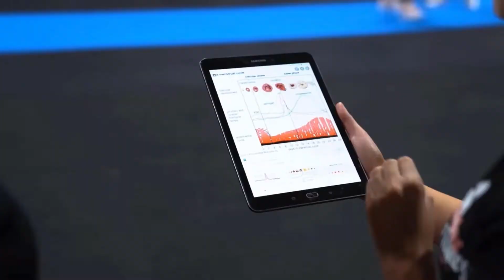'I Hate My Body': What to Do If You Feel This Way with Brittany Frino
Brittany Frino the founder of Actively You, sat down with Sig and spoke about the 'C' word.

Confidence.

This is where many women fall short of due to comparison syndrome, from their past emotional abuse, social media anxiety and defining their worth because of the scales.

Brittany started out as a trainer in 2017 after losing 20kg herself. Where she has since transitioned into helping women not just lose weight but to feel amazing and empowered regardless of their size.

An indepth and open conversation you must listen to, if you're one who suffers with body image issues or if you know someone who does.

Some topics that were spoken about:

Strategies To Move From Negative To Positive Thinking
Learn How to Stop Hating Your Body
How Instant Gratification can kill Your Long term Happiness
Why the Scale isn't Always the Best Tool to Measure Your Progress
How Disney Princesses Contribute to 'Body Esteem' Issues

Please leave us a review to let us know what you think of the podcast.